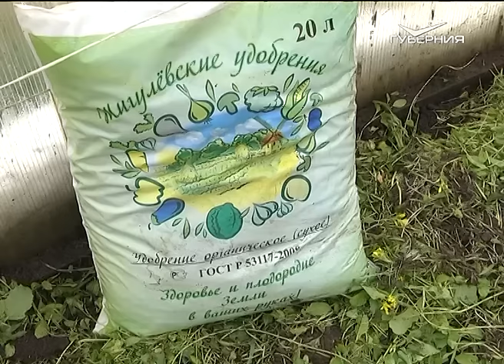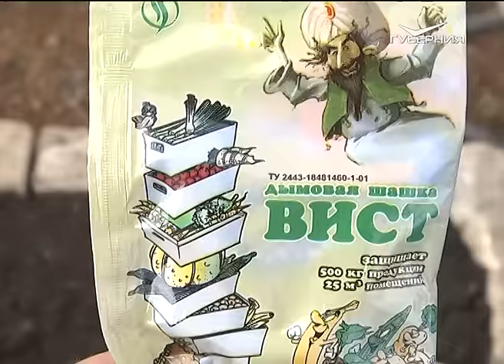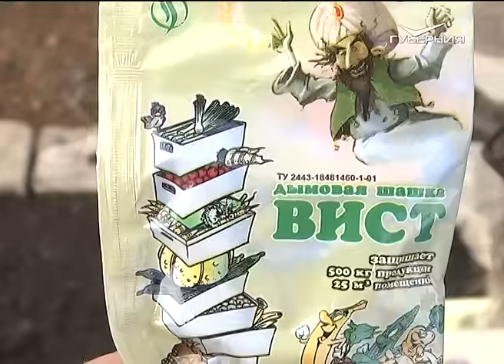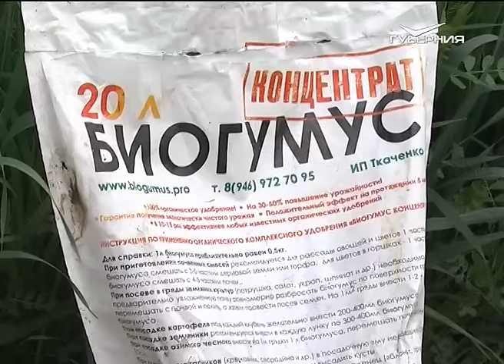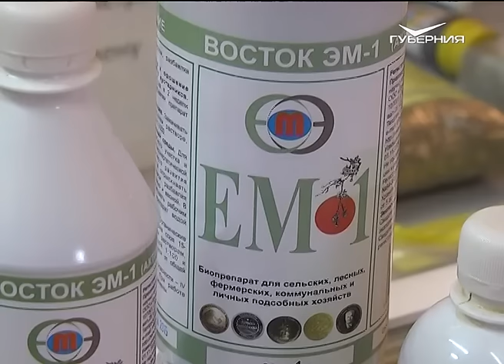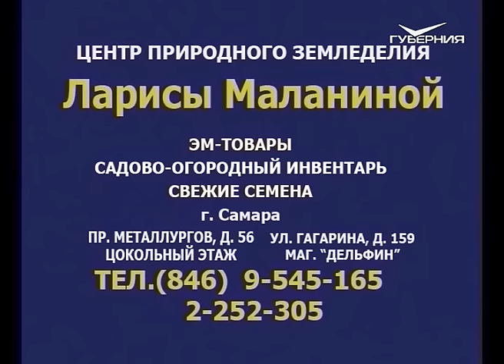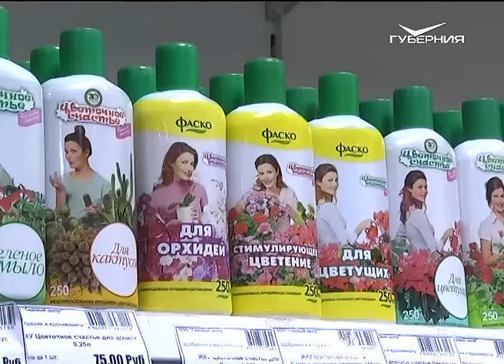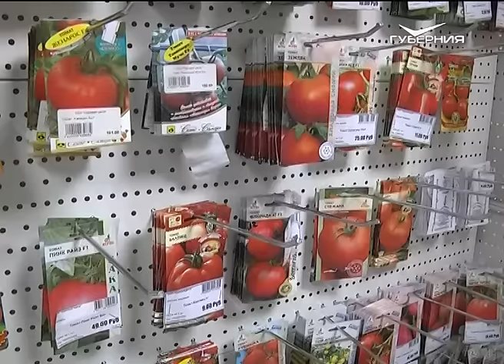Дачные советы 12.11.2015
В этом выпуске мы обеззаразим теплицы, подготовим грядки в них к зимним посевам зелени, позаботимся о защите от грызунов. Кроме того, поработаем на грядках, находящихся на улице.